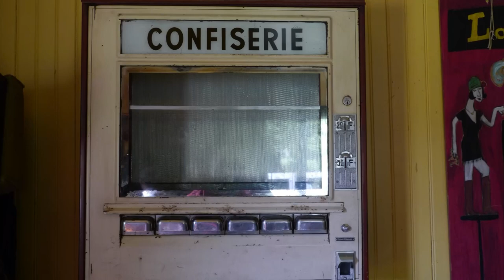2012 08 bretagne 02 valseuses 1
rencontre musicale et humaine des Sous Fifres en Bretagne